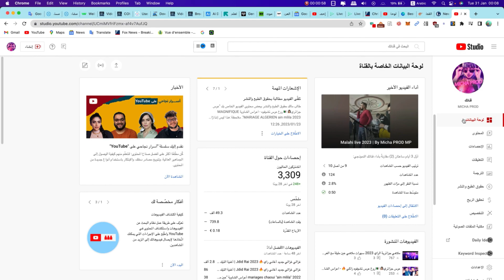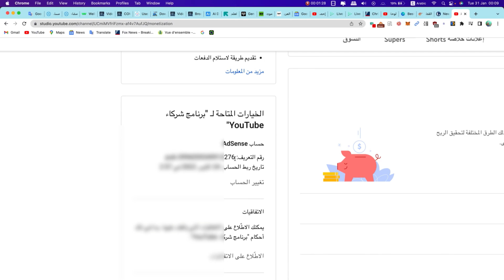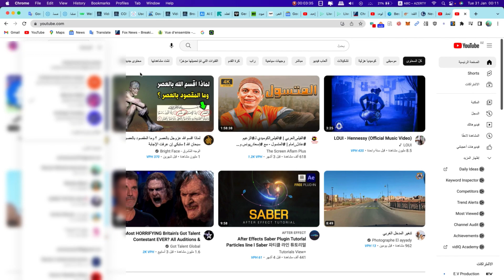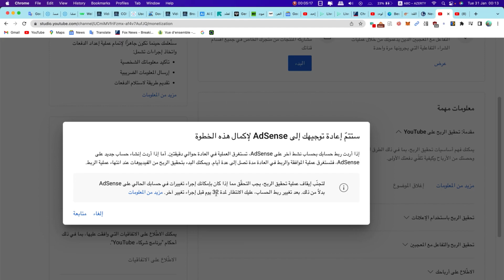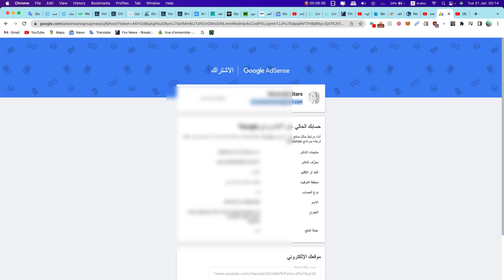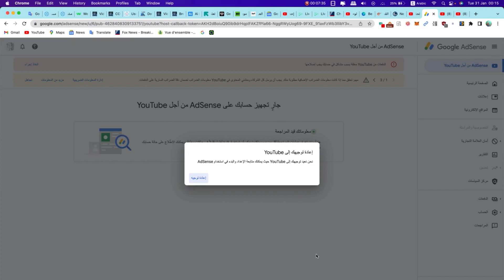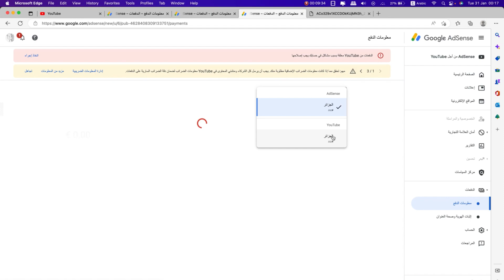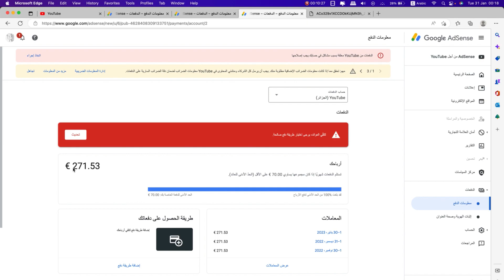طريقة نقل القناة من حساب ادسنس الى حساب ادسنس أخر | تغيير حساب ادسنس المرتبط بالقناة 2023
youtube promotion
youtube ads
youtube advertising
youtube marketing
youtubetv
youtube tv account الطريقة الصحيحة لنقل القناة من حساب ادسنس الى حساب ادسنس مختلف | وكيفية تغيير حساب ادسنس المرتبط بالقناة .

تغيير حساب ادسنس المرتبط باليوتيوب .
تغيير حساب ادسنس المرتبط باليوتيوب 2023
نقل القناة من حساب ادسنس الى حساب اخر .
طريقة نقل القناة من حساب ادسنس الى حساب اخر باستخدام الهاتف .
طريقة تغيير حساب ادسنس المرتبط بالقناة .
خطوات نقل القناة من حساب الى اخر .

kuwait
Qatar
saudi arabia
الإمارات العربية المتحدة
الكويت‎
قطر
السعودية

امين نزار AMINE NEZZAR

رابط حسابي في الانستغرام لمن يريد سحب امواله من ادسنس

Amine_Nezzar#أمين_نزار